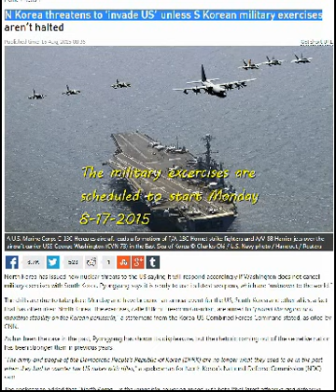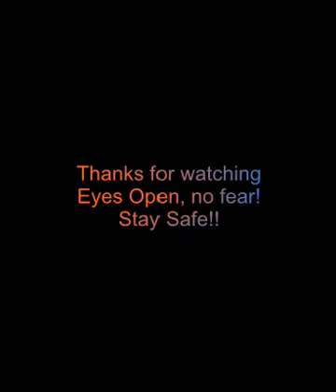Warning! North Korea's Kim Jon Un Threatens the US with an invasion, if military drills with the sou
Kim Jon Un is a disaster waiting to Happen!! He Has killed his own family members in horrific ways! He has no respect for human life!
He is possibly the Worlds most Dangerous leader!